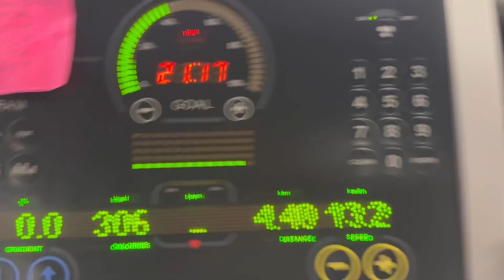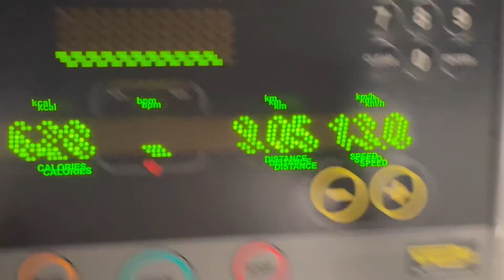Kirstine overtager kanalen og tester nye løbesko 🏃🏼‍♀️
I dag overtager Kirstine kanalen for at teste nye løbesko, helt præcist et par On Running Cloudboom Echo 3 - som er et par racesko 🏃🏼‍♀️
Og Kirstine skal løbe 4 tempoblokke, så en god  test af skoene 🔥